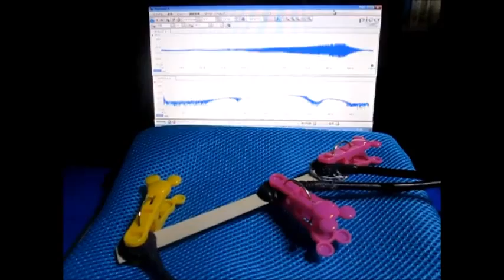超音波プローブの超音波発振制御による非線形伝搬制御技術